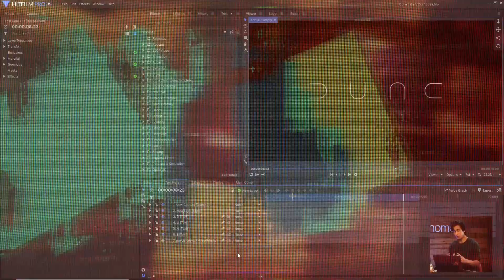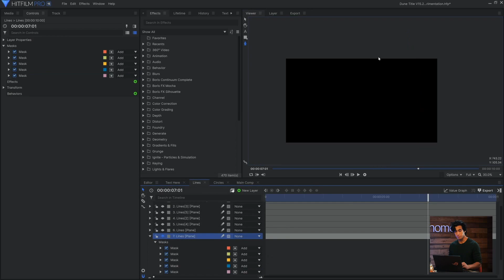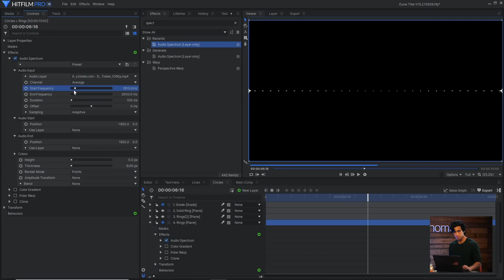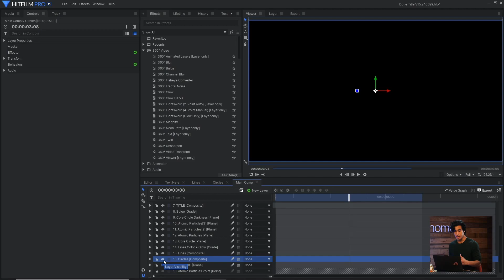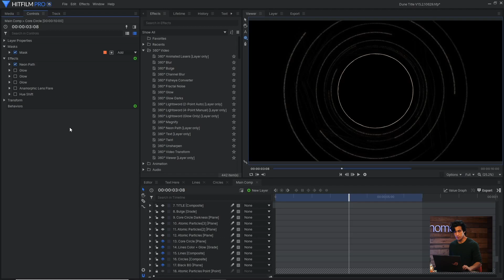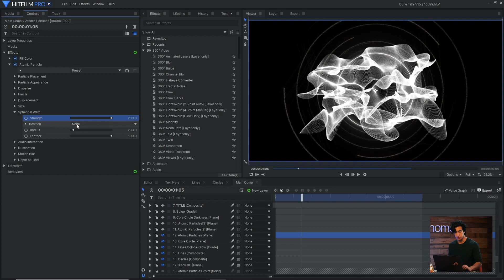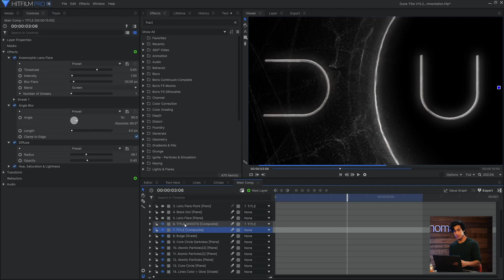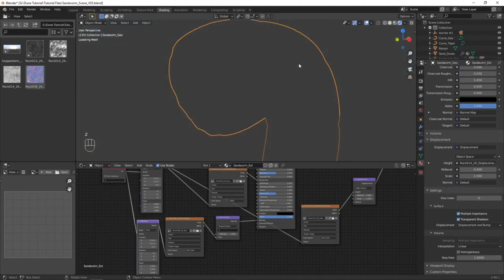Recreate the DUNE title sequence | HitFilm Tutorial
Javert breaks down how to recreate the complex motion graphics title from Dune, entirely in HitFilm. Create fractal, organic-looking Atomic Particles and utilize the Neon Path effect to create pulsing, animated lines!

Chapters:
00:00 Intro
00:25 Creating the text
01:37 Animating lines
02:19 Creating circles
04:33 Starting the main composite
5:50 Utilizing Atomic Particles
07:20 Finishing the title

Get HitFilm Express add-ons:
3D: Generate